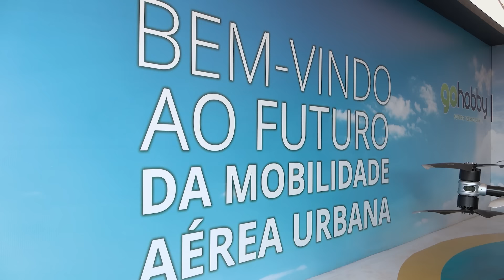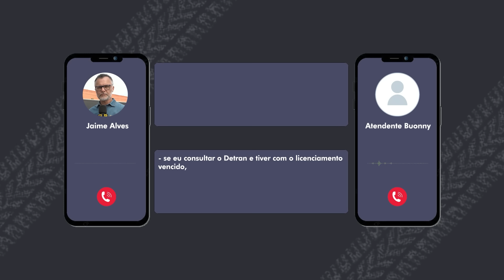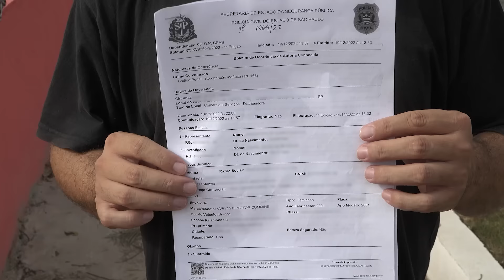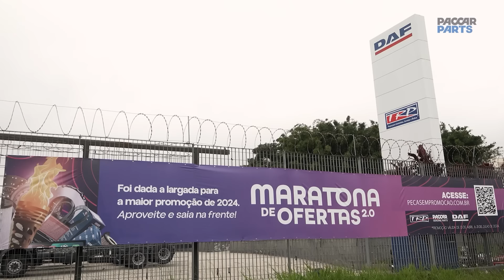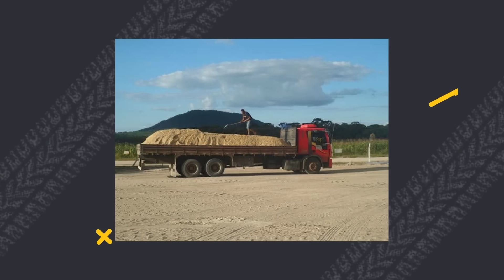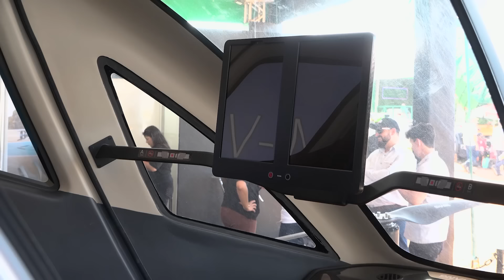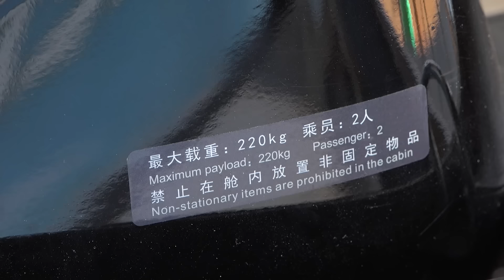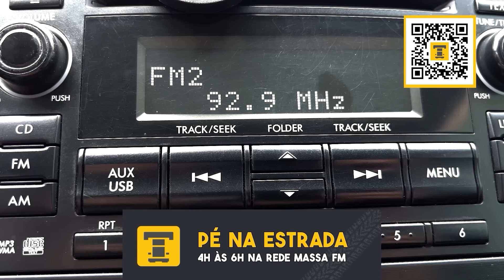Clonagem de placa e carro do futuro no presente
Quem já teve a placa do cargueiro clonada sabe a dor de cabeça que dá. Neste domingo vamos conhecer o Willian, que passou por esse perrengue em 2022 e acabou tendo o caminhão bloqueado por seguradora. Desde então, o dia a dia tem sido correr atrás de provas para comprovar que foi vítima de clonagem e administrar os prejuízos. Assista à reportagem e veja as dificuldades para o parceiro conseguir carregar novamente.

E ainda: Carro que voa? É isso mesmo! O futuro do transporte de passageiros e de cargas chegou na Agrishow 2024. Estivemos na feira na cidade de Ribeirão Preto/SP e conhecemos um carro elétrico que voa. Com capacidade para duas pessoas ou até 220 quilos de carga, o veículo é pilotado por meio de um tablet instalado a bordo. Assista à reportagem e veja os detalhes dessa novidade.

Rodando com Parceiros de Estrada Mobil Delvac retornamos a Lorena/SP para mostrar a parceria de sucesso da Casa do Óleo com a Mobil, com toda a linha de lubrificantes e a Troca Inteligente.

Você é daqueles que costumam colocar os pés no painel do carro em movimento? Cuidado! Essa prática pode custar caro. Veja o que aconteceu com uma vítima desse hábito no Momento de Segurança deste domingo e siga @paulatoco_notrecho no instagram!

Tem dica de agregamento da TDF Transportes e as contratações da Silveira Gomes. Além dos recados dos parceiros e parceiras.

E nos dias 24 e 25 de maio tem evento no trecho, para comemorar os 20 anos do Pé na Estrada na TV! Será no Posto Arco Íris - Rodovia Presidente Dutra/km 82, Roseira/SP – pista sentido Rio de Janeiro.

É bom demais ter você todos os domingos conosco no Pé na Estrada, SBT, às 7 da manhã.